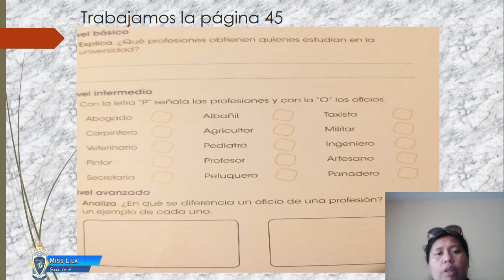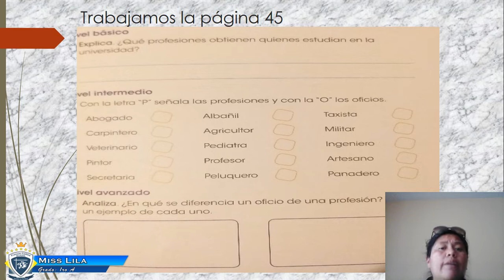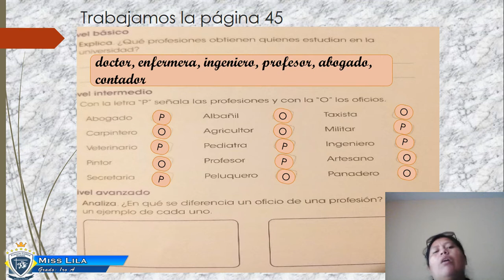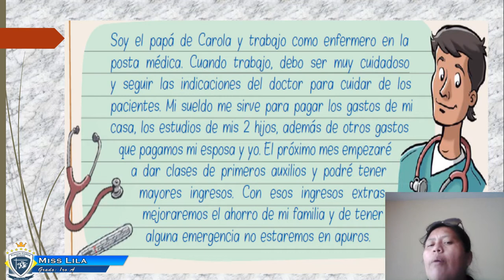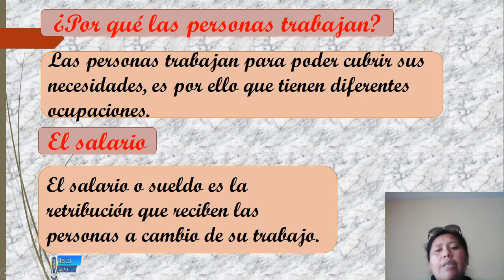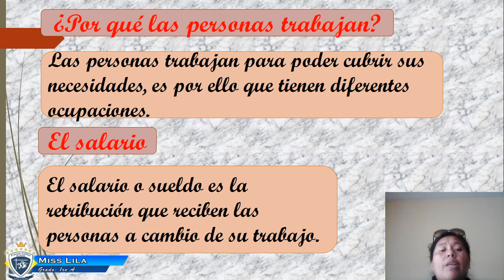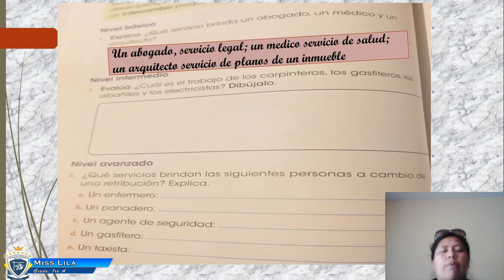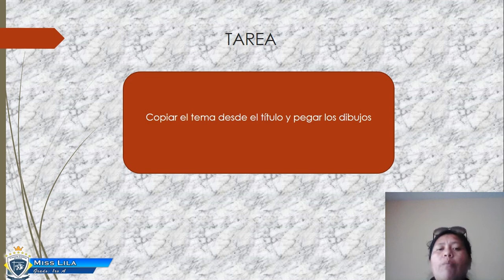Jueves 21 de Mayo 1ro A, Área Personal Social ,Tema el intercambio y la distribución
Miss Lila